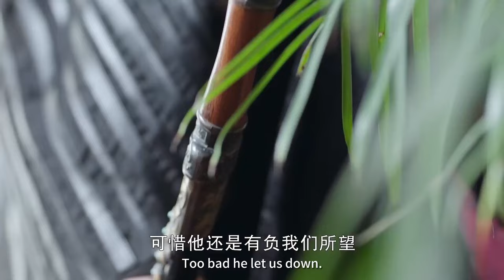【速看EP40】熹微上線！謝允終於把熹微送給周翡了！🤭周翡發現鳳凰丹能就謝允，誰料最後一顆竟然被童天仰吃了！😣💙【有翡/Legend of Fei/古裝/仙俠/愛情/趙麗穎/王一博】